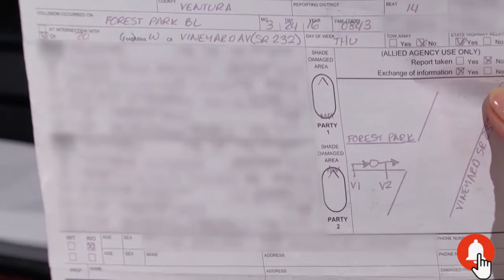Who Crashed Mom's Car Someone's Lying Part 2